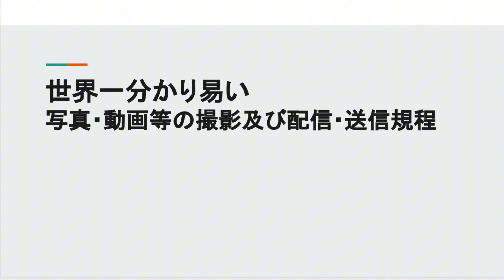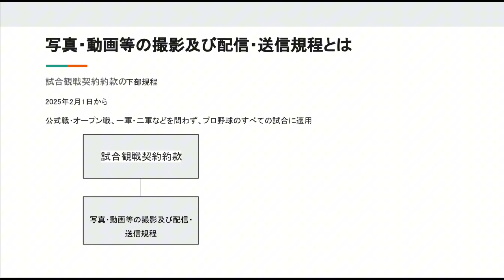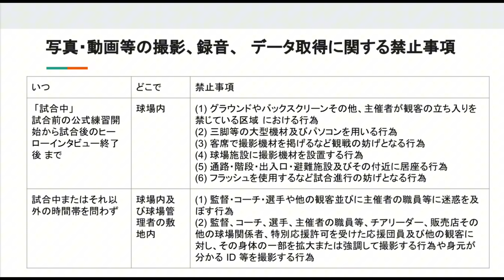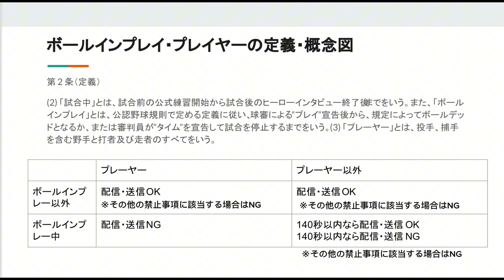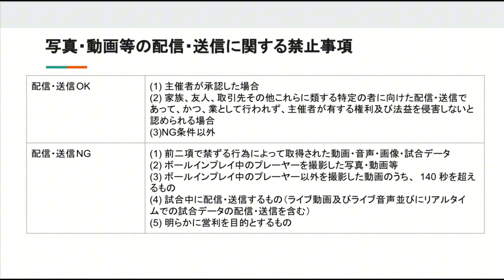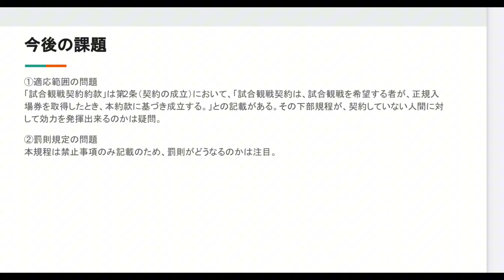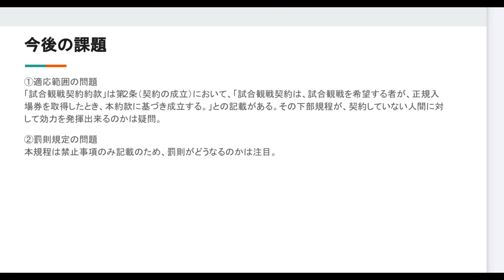世界一わかりやすい新規程講座/これさえみれば安心快適の球場ライフ/NPB/日本プロ野球機構/写真・動画等の撮影及び配信・送信規程/試合観戦契約約款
球場紹介系YouTuberの「えとーちゃんねる。【野球】」です！！
日本・世界の球場を巡ります。ちなみに、阪神ファンです。

◆サブチャンネル　えとーちゃんねる。【旅行】

◆グッツショップ（SUZURI）※関東虎党グッズ発売中

【切り抜き歓迎】
切り抜き動画は歓迎しております。（Shorts / Tik Tok 限定）
切り抜きを行うアカウント運用を開始する際は、XのDMに申告をお願いいたします。

「こんな企画をやって欲しい」「これについて話して欲しい」
企画、質問、コメントお待ちしております。（XのDMまで）

その他問い合わせについても、XのDMまでお願いします。